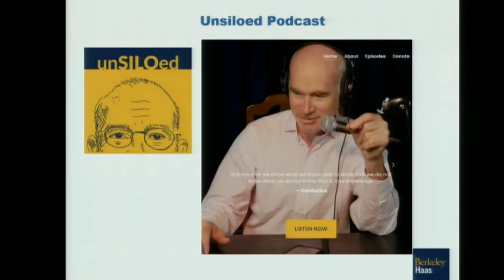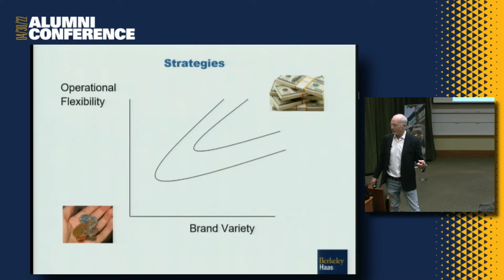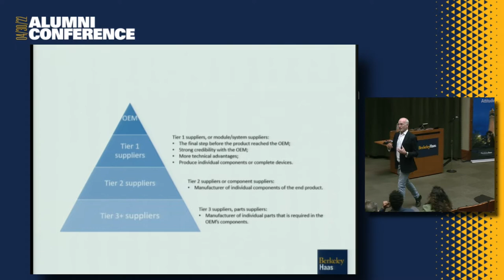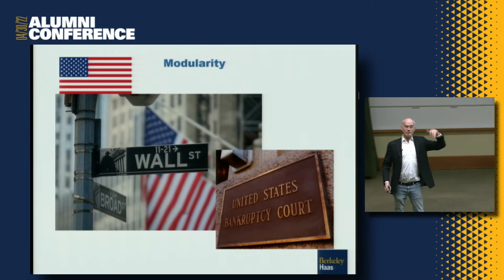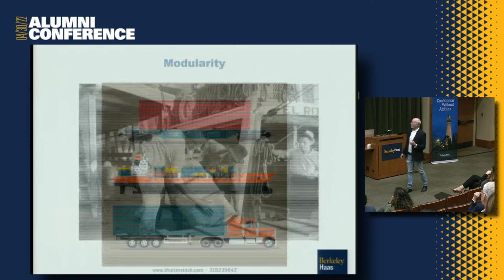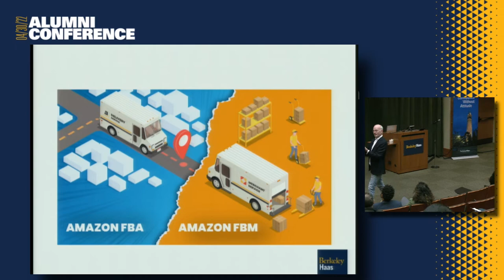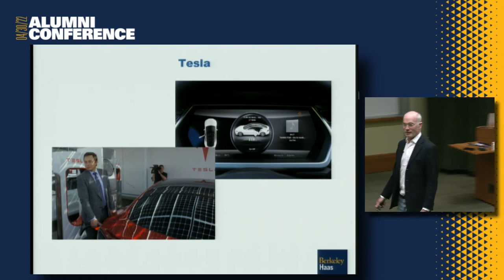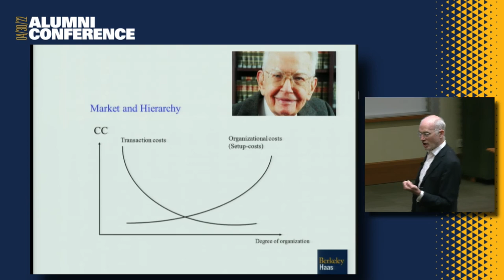Managing Digital Transformation - Gregory La Blanc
Digital Transformation is no longer an option: Every company needs to undergo digital transformation, even digital companies! In this session, we will discuss the challenges confronted by managers who take digital transformation seriously. While most observers focus on the technological changes required for change, such as data analytics, automation, cloud, and APIs., the organizational challenges may turn out to be the more difficult ones. Every technological shift has had a corresponding shift in how firms are structured and organized and how managers make decisions. In this session, we will dig into how to design an organizational strategy that fits the technological strategy needed for true digital transformation.

Featuring: Gregory La Blanc Lecturer & Distinguished Teaching Fellow, Berkeley Haas
Recorded: April 30, 2022 - Berkeley Haas Alumni Conference